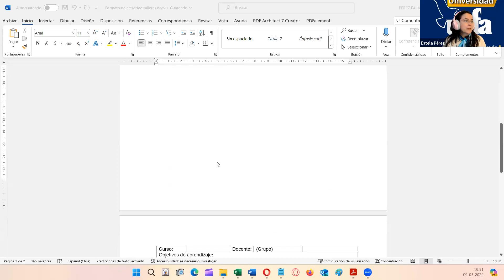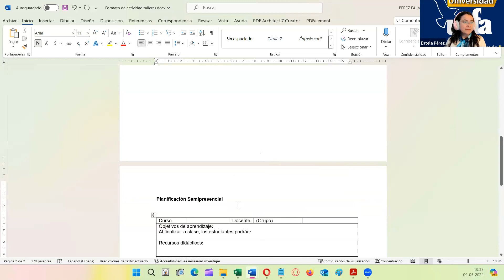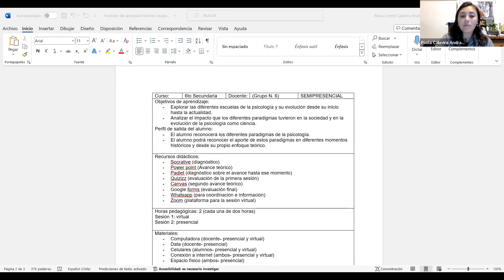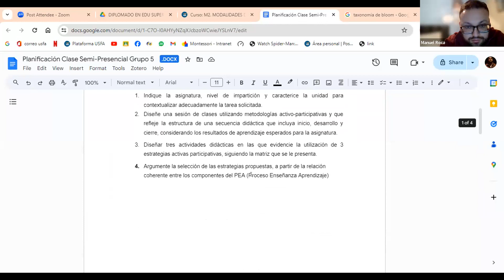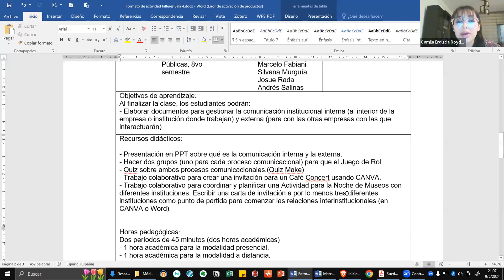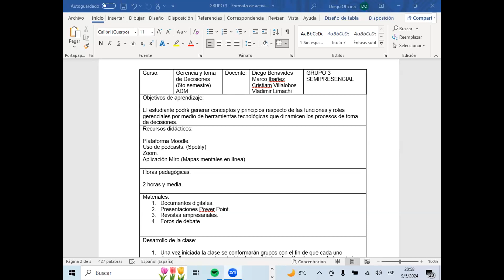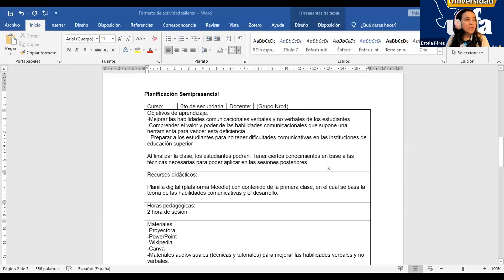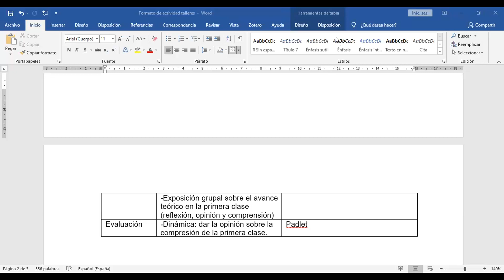Modalidades de educación semipresencial y a distancia mediadas por tecnologías digitales. Clase 4.